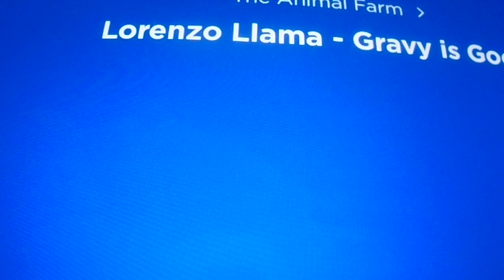Animal Farm Rerun On The Best Of Animal Farm Show